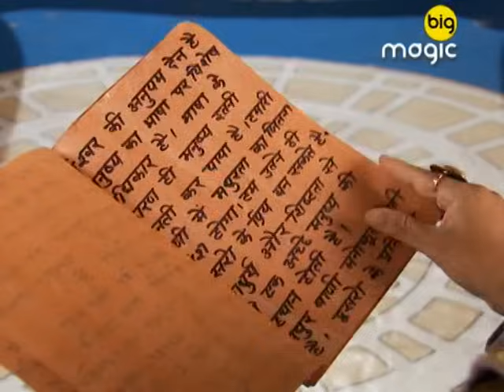Birbal पे लगा रिश्वत लेने का इलज़ाम | Akbar Birbal | Episode | Big Magic